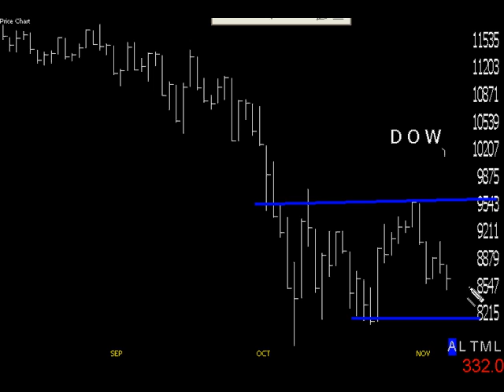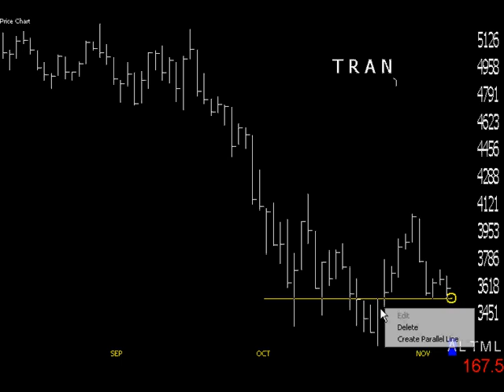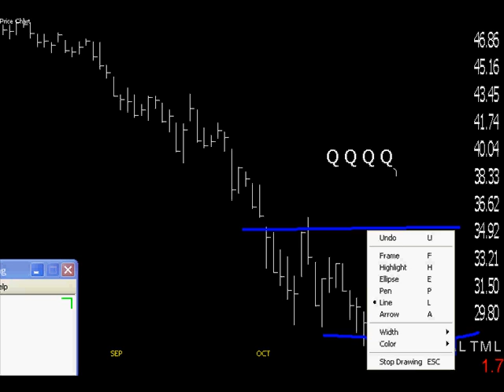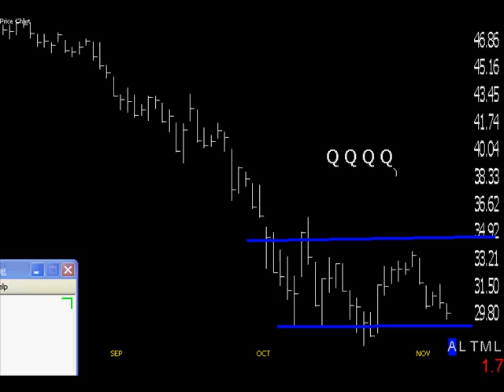TradingwithTK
Some Defense